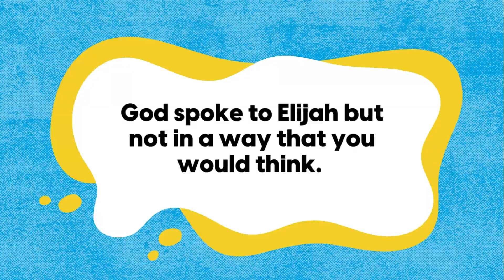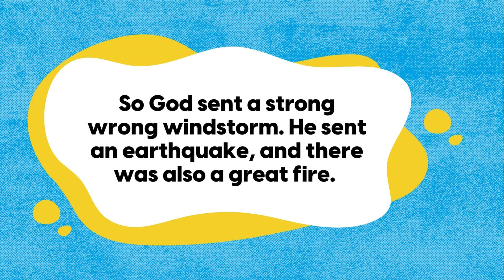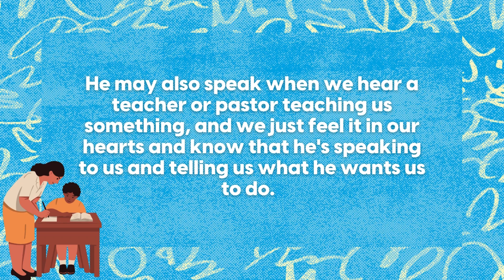JAM (Jesus And Me) - God Speaks To Elijah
God spoke to Elijah not in the wind, or fire, but in a gentle whisper. We must listen for God’s voice in the quiet moments of our lives.

321 N. Eucalyptus Ave. Inglewood, CA 90302, USA